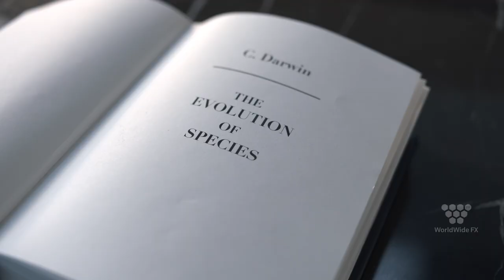Midea Commercial VFX Breakdown by WorldWide FX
Let your imagination fly and go behind the scenes to witness the VFX wonders that made this creative and very abstract project possible.
Our team delivered more than 50 shots for this commercial. We were involved in the project since the pre-production period when we created many creature concepts, environments, storyboards, and animatics. All of this evolved (pun intended!) during the post when we were applying the approved concepts and translating them into various CG, FX, and interior assets.

"The main challenge was to achieve transformations from simple to fully evolved shapes that tell the story of evolution from the Big Bang to the final product." - shared Nikolay Bonev - VFX Supervisor of the project.

All footage is copyright by Worldwide FX and its respective partners.